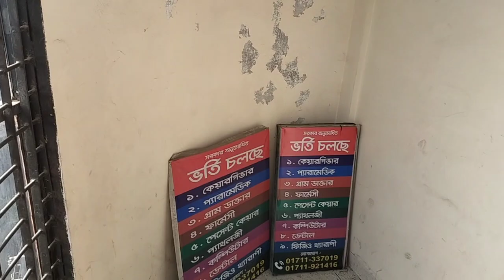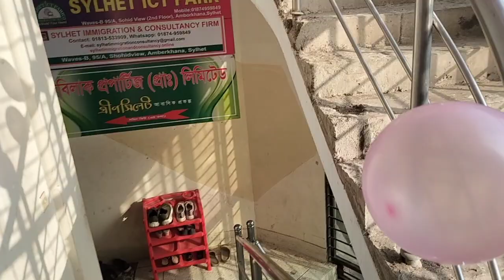17th Anniversary celebration of IMPT/ IFTI Institute